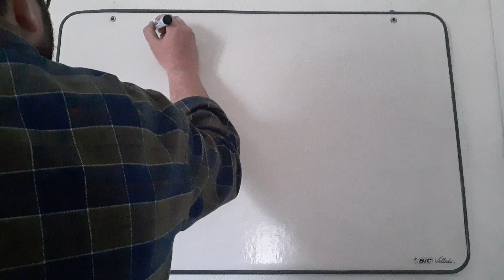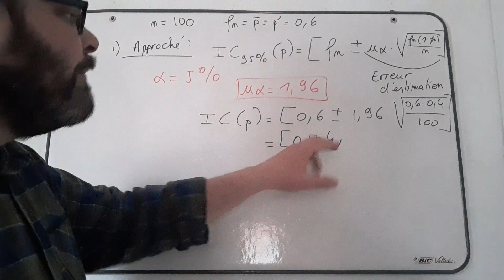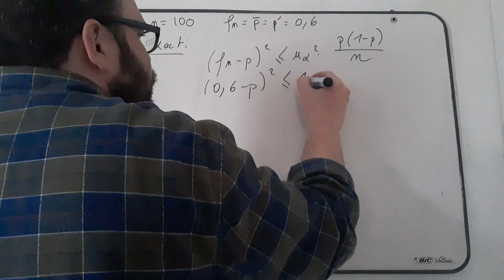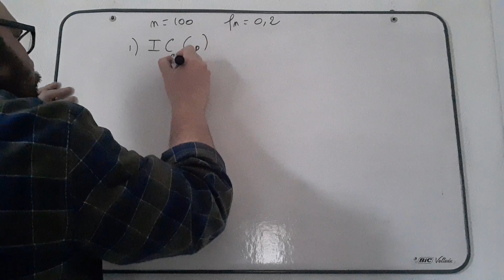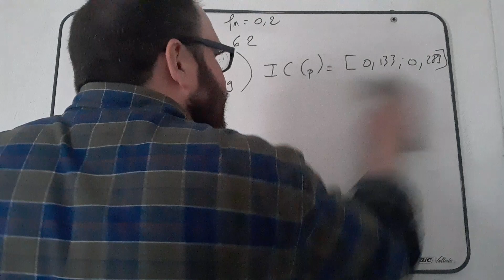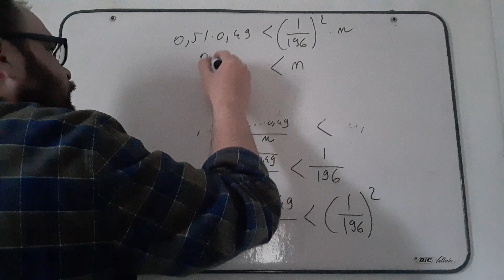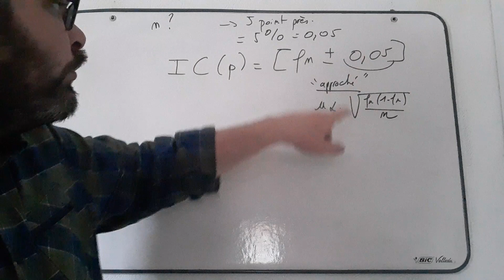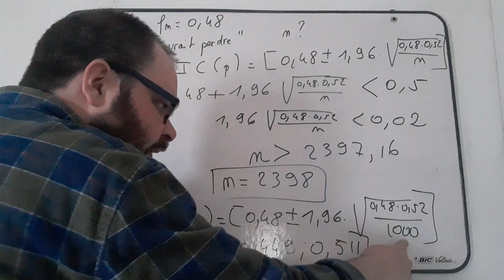Exercices corrigés - Licence d'économie - Les intervalles de confiance (cas de la proportion).